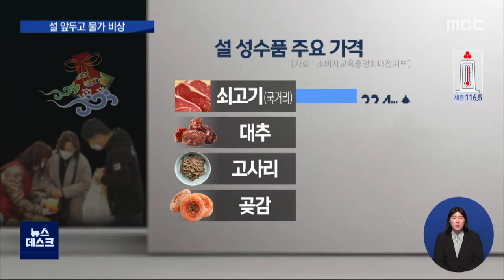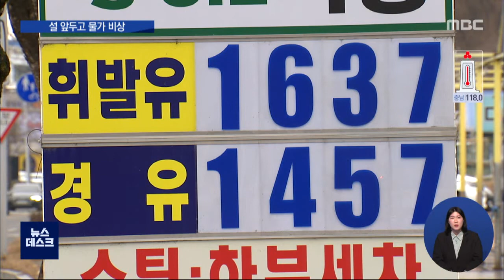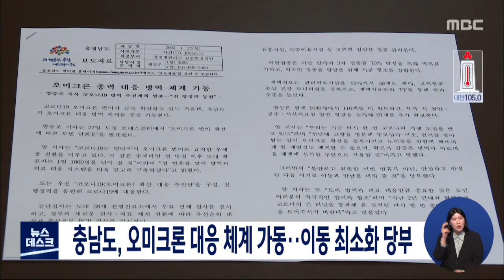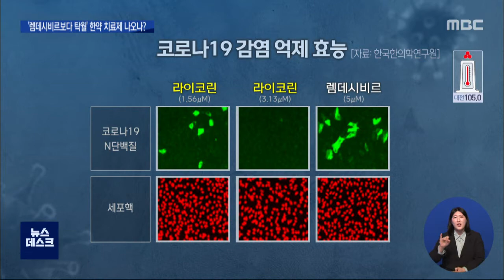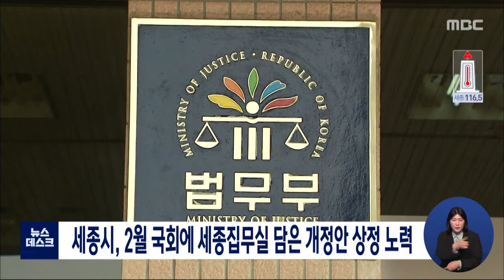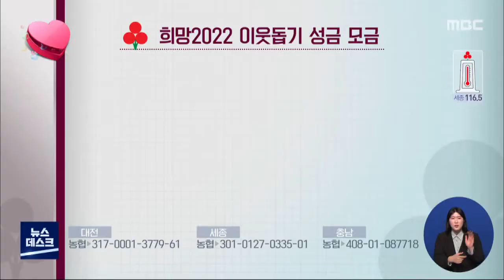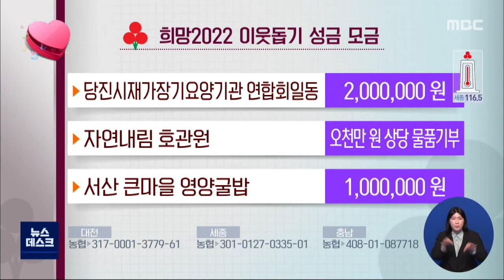설 앞두고 물가 비상 01월 27일 뉴스데스크/대전MBC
01월 27일 뉴스데스크//대전MBC